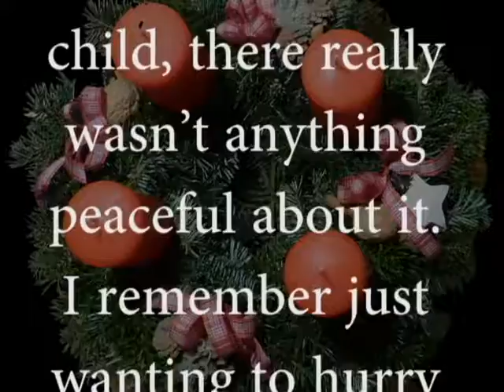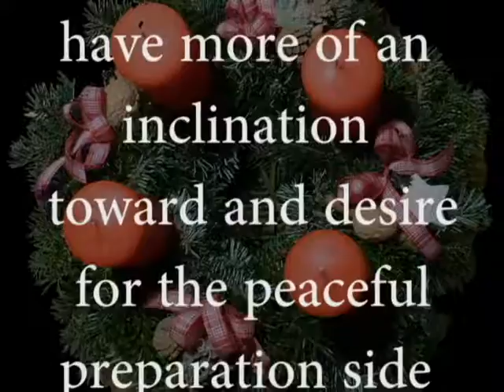What does Advent mean to me1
Catholic school teachers, staff and administrators were asked the question, "What does Advent mean to you?" Here are their answers. If you are a Catholic school teacher, staff member or administrator and would like to answer the question for possible use in this video series, send an email to .